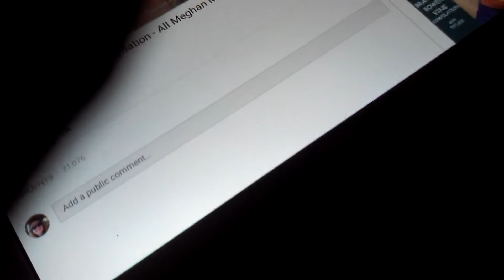Megan McCarthys real voice made by (top viners)